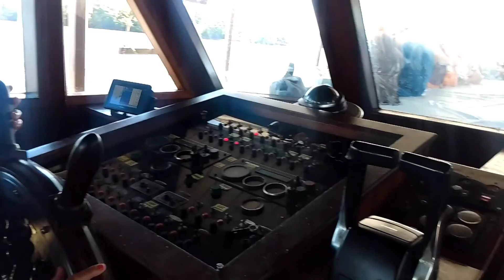Passeio de escuna em Santa Cruz Cabralia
Fizemos um passeio de escuna em Santa Cruz Cabralia-Bahia.  Conhecemos a Ilha de Coroa Alta e a Ilha do Sol (Ilha dos doces).

Convido você a acompanhar o trabalho do fotógrafo local Samuel Lima Filho, ele tira lindas fotos de Cabralia.

Faça o seu passeio de escuna com a Agência Violetta